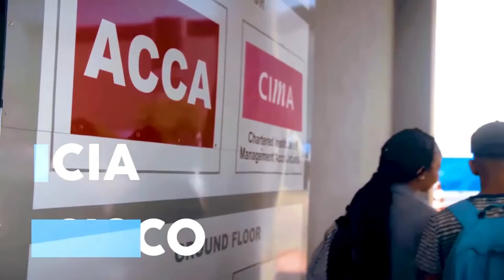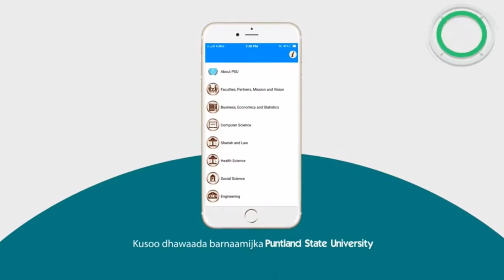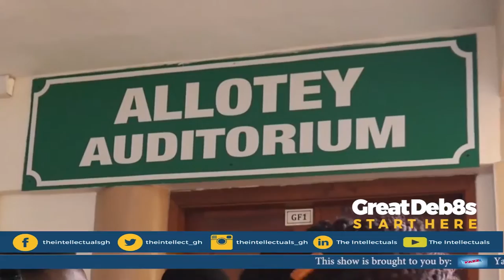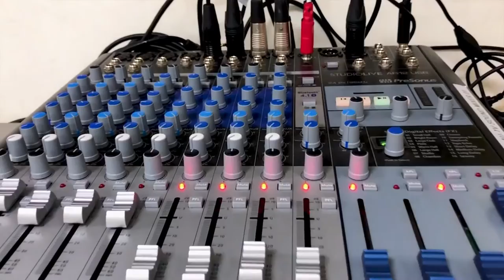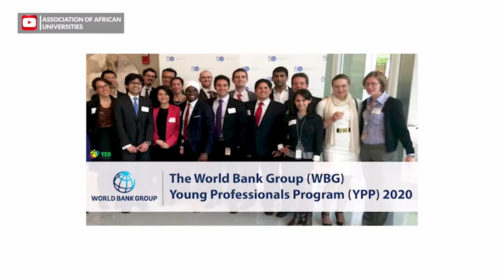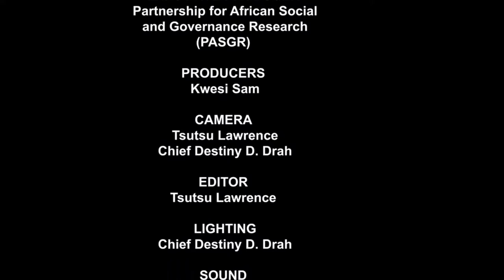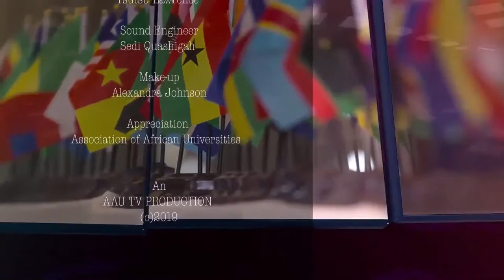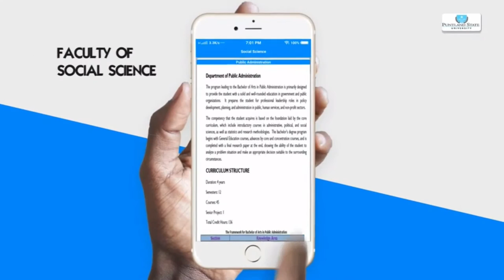AAU TV Live - The Voice of Higher Education in Africa